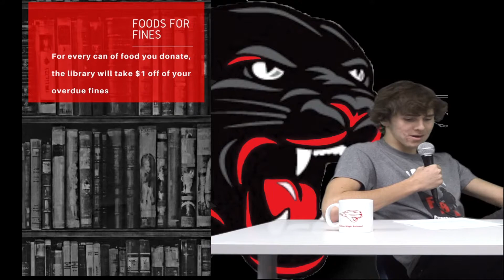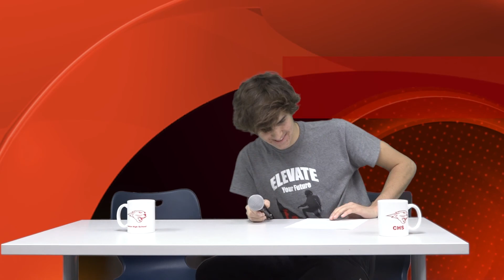announcements 11 7 7